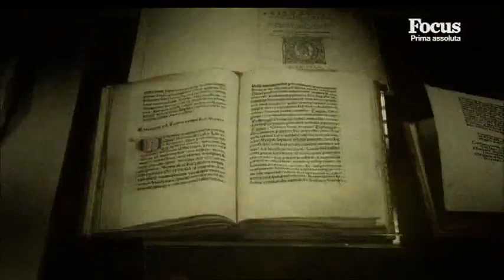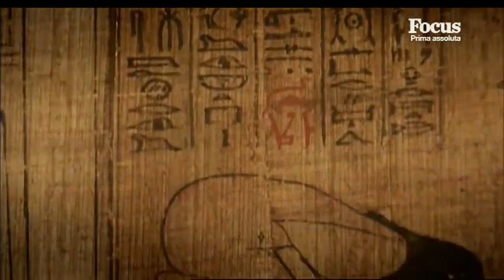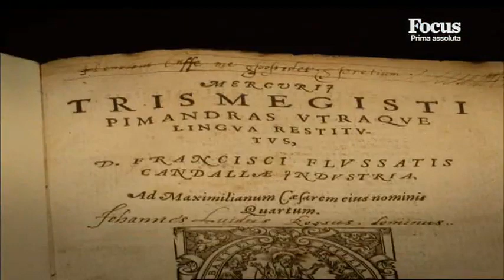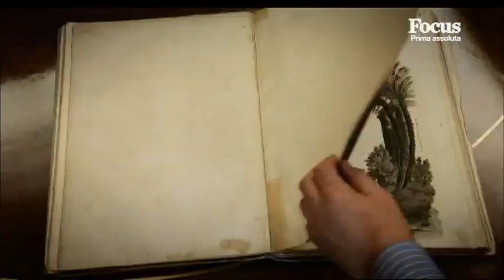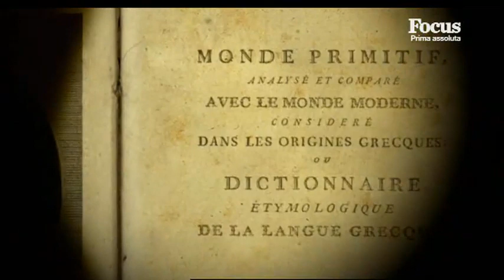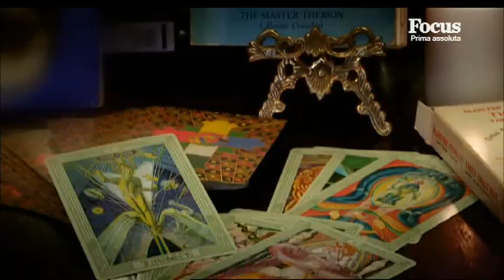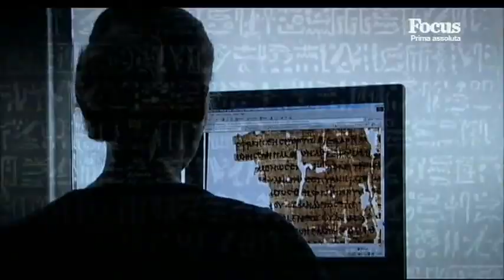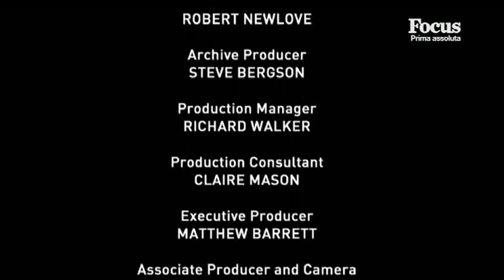A Caccia Di Miti Alla Ricerca Del Libro Degli Incantesimi